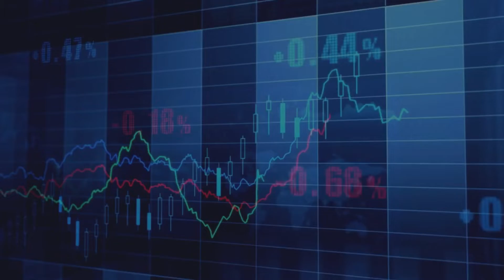Biztech Asian Midday Marketwatch - Mizuho Bank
Vishnu gives his insights on:

- Asia Pacific markets traded mixed in the first half of the day amid some lingering concerns about global growth and ongoing geopolitical tensions.

He shares his insights and also discusses key elements that was highlighted in his daily report today.

- The Bank of England and European Central Bank.
- OPEC+ increasing its output for March by 400,000 barrels. Vishnu shares his view that perhaps oil prices may be sticky downwards despite the increase.

Finally, he discusses the upcoming US Non Farm payroll numbers and why markets are expecting a sharp slowdown or even negative numbers.

Guest: Vishnu Varathan, Head of Economics and Strategy at Mizuho Bank
Presenter: Brian Fernandez